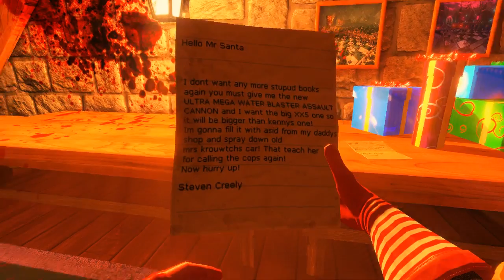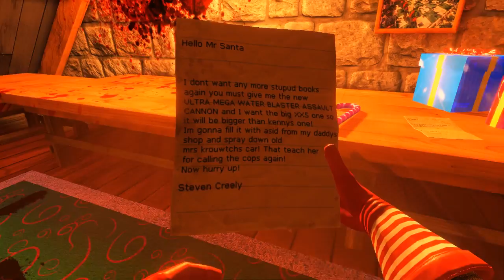Lopey 2018 Christmas Special Stream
Merry Christmas
Rest of The Lopey's Lagoon -